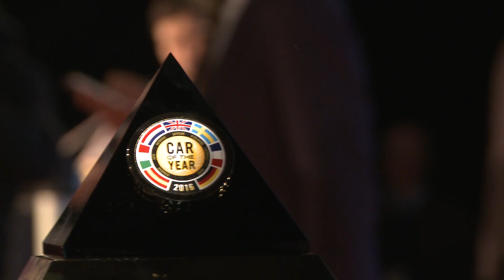Highlights from Geneva I GIMS 2016 Best-Of I Opel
"More emotional, more innovative and stronger than ever before! Opel is back,” said Opel Group CEO Dr. Karl-Thomas Neumann when opening the Opel stand at Geneva Motor Show, where the Opel Mokka X and the Opel GT Concept celebrated their world-premiere. But our world-premieres were not the only ones to stand out at GIMS!  The New Astra was another highlight, winning the Car of the Year award 2016. Watch now all highlights from Geneva Autoshow and don't forget to check out the other clips: